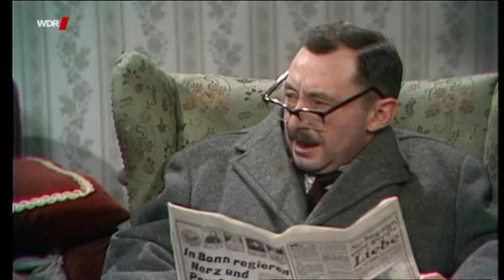Ein Herz und eine Seele Lachgeschichten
Die Dokumentation zurKultserie